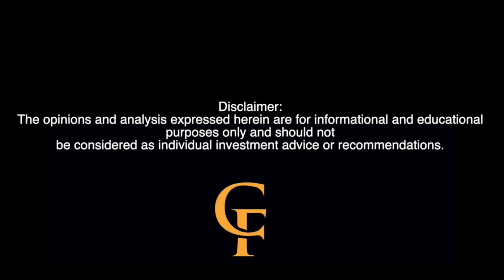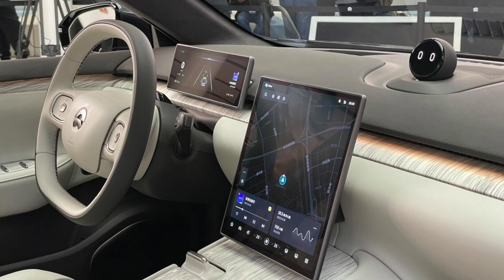EV Taxi Market is HOT! How is NIO thinking about Robotaxis!?!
🚗 NIO’s Robotaxi Strategy: Why NIO is Taking Its Time with Autonomous Driving 🚗

In this video, we dive deep into NIO’s strategic stance on Robotaxis and the future of autonomous driving. While competitors like Baidu and Waymo are racing to launch Robotaxi services, NIO is taking a cautious, long-term approach to perfect their autonomous driving technology before entering the Robotaxi market.

We’ll discuss:

NIO’s NAD (NIO Autonomous Driving) system and how it's shaping the future of mobility.
The role of battery swapping in NIO’s potential Robotaxi strategy.
Why NIO’s focus on high-quality, semi-autonomous vehicles could give them a huge advantage in the future.
The key opportunities for NIO investors as the autonomous driving market matures.
Will NIO’s strategic patience pay off in the long run? Watch to find out!

Don’t forget to join the conversation in the comments below and let me know your thoughts on NIO’s approach to the Robotaxi market!